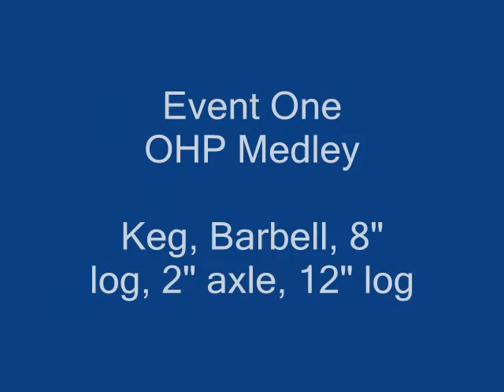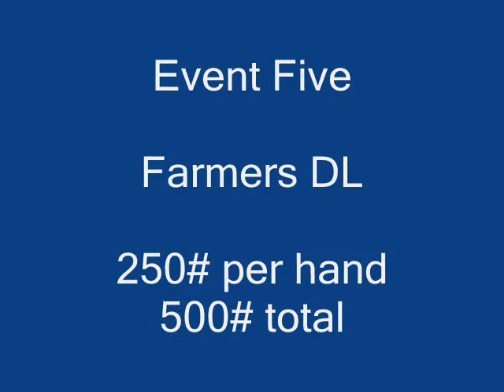Suncoast Strongman Scorcher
Billy's highlights for his first strongman competition.